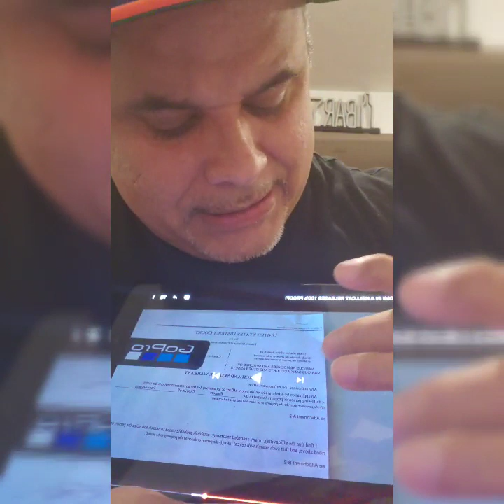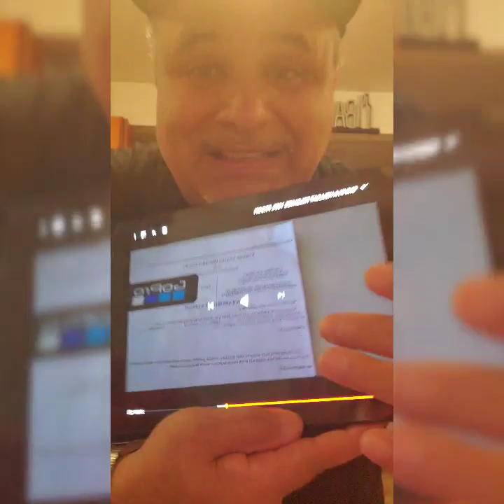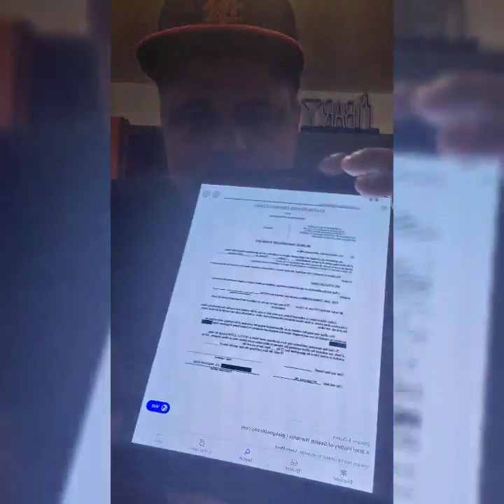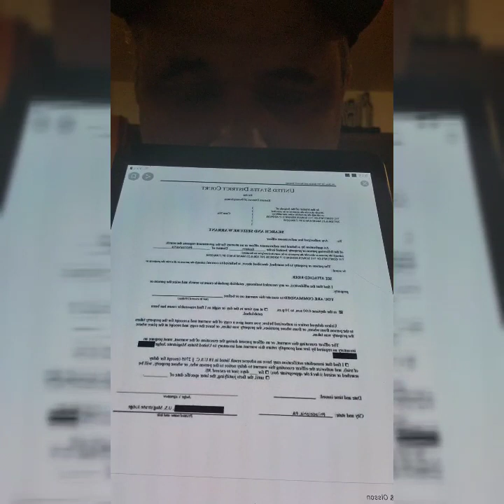Omi fake new video.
The search warrant paper is downloadble. The inventory  paper downloadble. The fbi agent Murphy, does not work in that type of case.  Lies lies